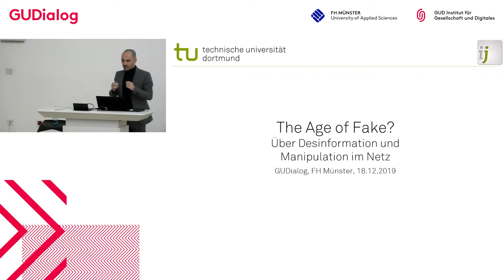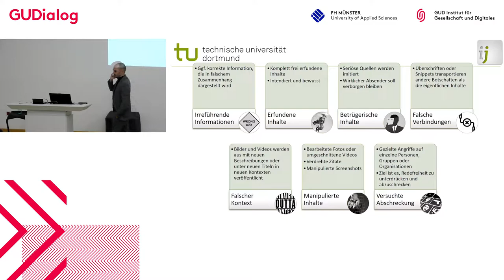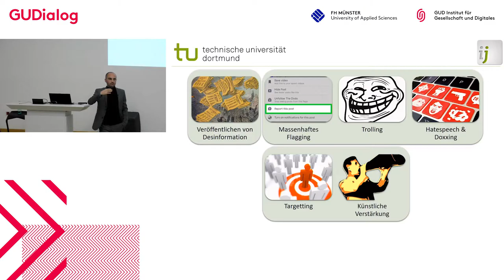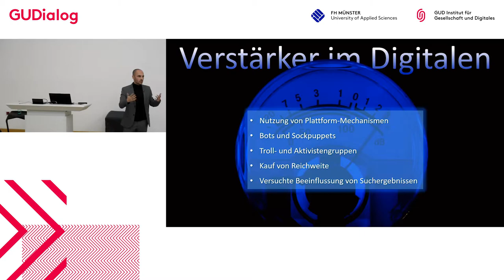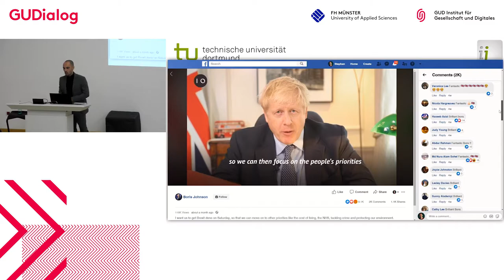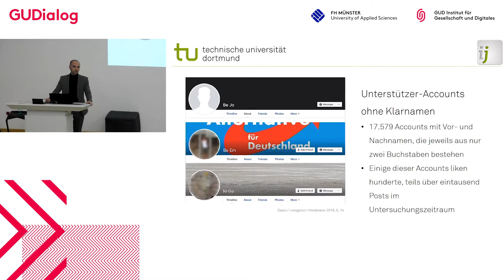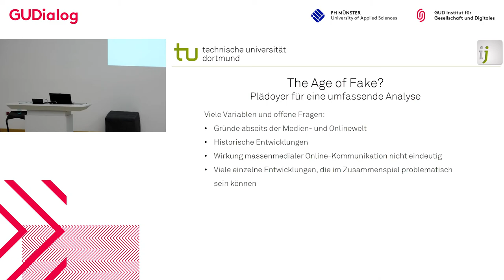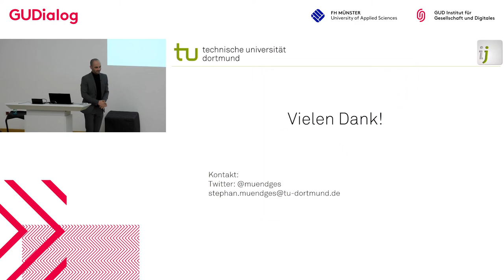The Age of fake?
Beim GUDialog spricht Stephan Mündges, Redakteur (ZDF) und Wissenschaftler, über „Fake News“. Er erläutert, warum man besser von Desinformation sprechen sollte, welche Formen es davon gibt, und wie gezielt digitale Plattformen wie Facebook genutzt werden, um solche Inhalte zu verbreiten. So wurde etwa vor der Europawahl massenhaft Stimmung von Fake Accounts auf Facebook für die AfD gemacht.

Technische Manipulationen von Audio- und Videomaterial könnten das Problem noch verschärfen. Aber bislang sind diese sogenannten Deepfakes eher nicht das Problem, die Angst vor ihnen hingegen schon.